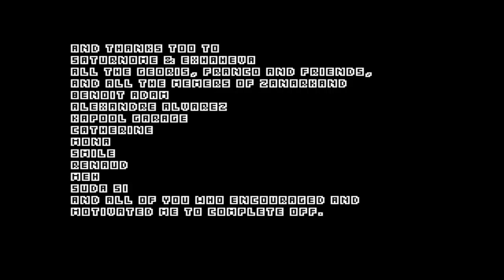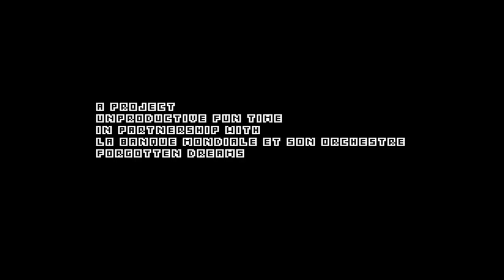OFF (9/9) - Skull-Crushing Finale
Somewhere amidst the sounds of my wrestling references you can hear the faint whispering of no one giving a shit. Oh wait no, that's the Nothingness staring back at you. Thanks for joining me on this grand experience of whoa.